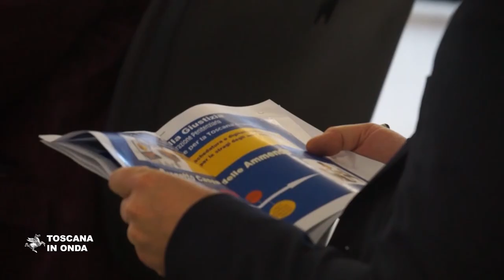Lotta alle mafie, il nuovo archivio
Le stragi non si prescrivono mai e per dare a storici, inquirenti e cittadini la possibilità di consultare atti processuali che hanno un diffuso interesse civile e politico la Regione Toscana e la Procura di Firenze, con il contributo della Cassa delle Ammende, hanno iniziato la digitalizzazione dei novecento faldoni e degli oltre seicentomila documenti che testimoniano le stragi mafiose del 1993 e 1994 per permettere a tutti di accedere a informazioni e dati utili alle indagini e alla memoria di quegli anni. Gli spazi dedicati al Centro di digitalizzazione ed alla consultazione degli atti è stato aperto presso i locali del Palazzo di Giustizia di Firenze e saranno diciotto detenuti, coordinati da archivisti professionisti, a provvedere al riordino ed alla catalogazione di tutto il materiale disponibile. La notizia